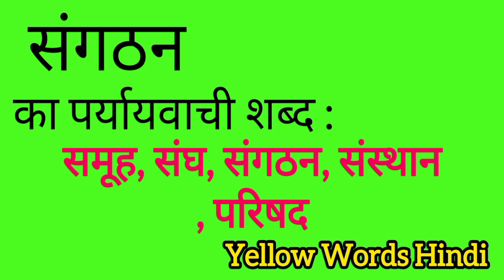संगठन का पर्यायवाची शब्द | Sangathan ka paryayvachi shabdh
Sangathan ka paryayvachi shabdh
Sangathan ki samanarthi shabdh
Sangathan ki spelling
Sangathan ki english